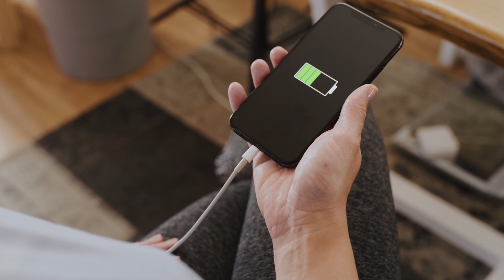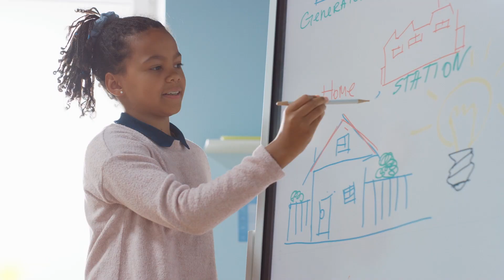U.S. DOE Office of Electricity 101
This video provides an overview of how the U.S. Department of Energy Office of Electricity supports innovations that help keep America's electric infrastructure reliable & resilient.